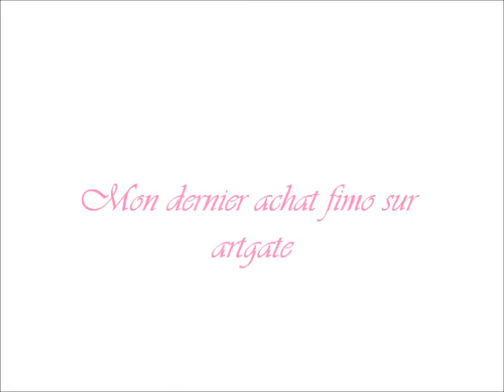❤️ Derniers achats fimo ❤️